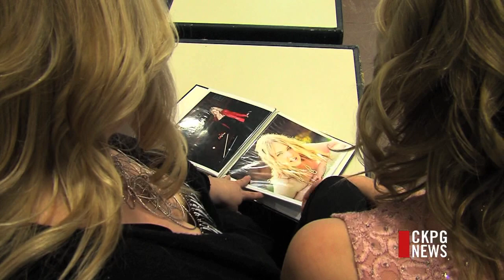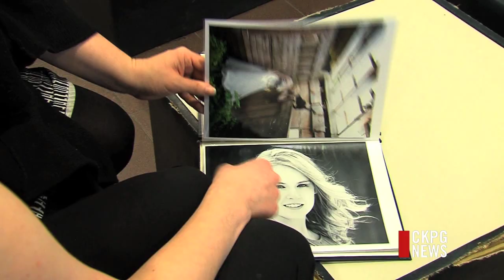Local Teen Entering First Beauty Competition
For many, the world of beauty pageants is full of big hair and larger than life promises. But for one Prince George teen entering her first competition, it's about taking on a new challenge and spreading a positive message.